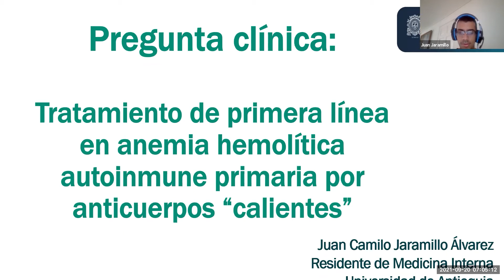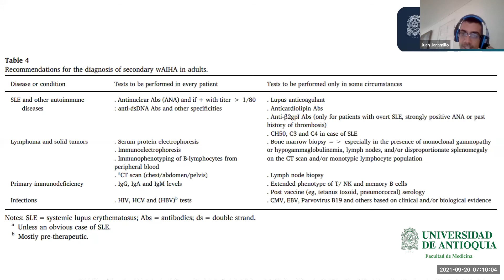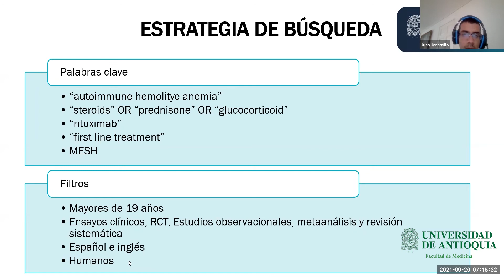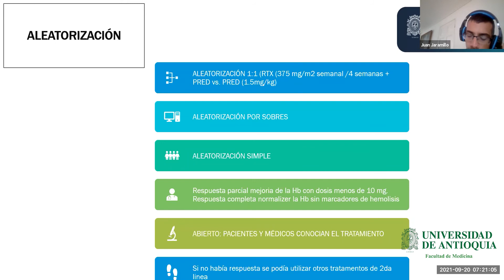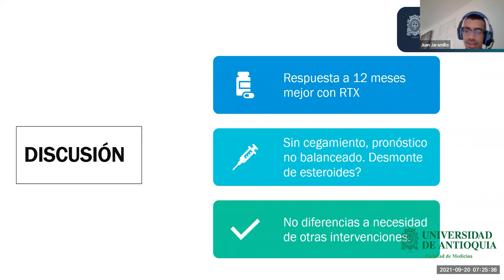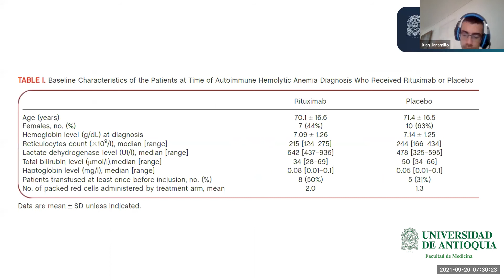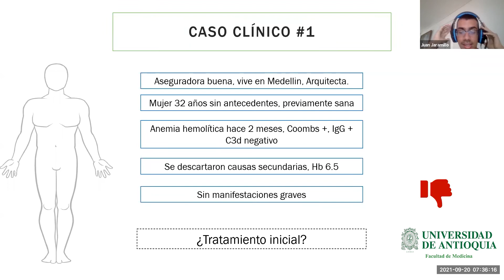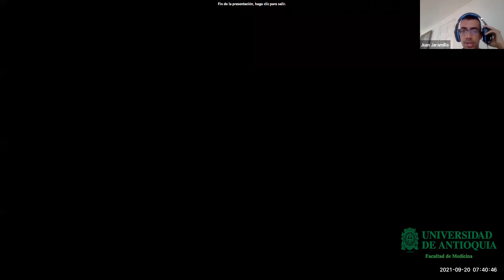Pregunta Clínica - Dr. Juan Camilo Jaramillo